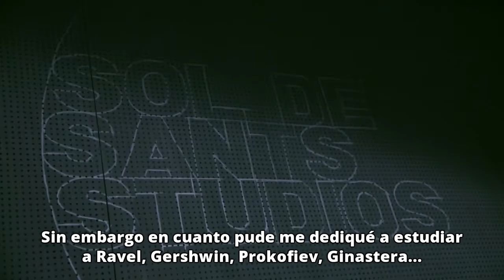Intervista a Stefano Bollani a Barcellona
Stefano Bollani a Barcellona per il  47ª Voll-Damm Jazz Festival con il Danish Trio, è stato intervistato negli studi di Sol de Sants da Valentina Mercuri.